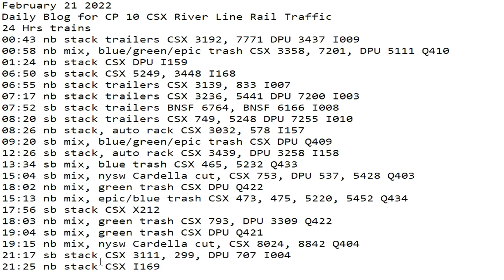February 21 2022 24 Hrs CSX Trains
24 Hrs trains
00:43 nb stack trailers CSX 3192, 7771 DPU 3437 I009
00:58 nb mix, blue/green/epic trash CSX 3358, 7201, DPU 5111 Q410
01:24 nb stack CSX DPU I159
06:50 sb stack CSX 5249, 3448 I168
06:55 nb stack trailers CSX 3139, 833 I007
07:17 nb stack trailers CSX 3236, 5441 DPU 7200 I003
07:52 sb stack trailers BNSF 6764, BNSF 6166 I008
08:20 sb stack trailers CSX 749, 5248 DPU 7255 I010
08:26 nb stack, auto rack CSX 3032, 578 I157
09:20 sb mix, blue/green/epic trash CSX DPU Q409
12:26 sb stack, auto rack CSX 3439, DPU 3258 I158
13:34 sb mix, blue trash CSX 465, 5232 Q433
15:04 sb mix, nysw Cardella cut, CSX 753, DPU 537, 5428 Q403
18:02 nb mix, green trash CSX DPU Q422
15:13 nb mix, epic/blue trash CSX 473, 475, 5220, 5452 Q434
17:56 sb stack CSX X212
18:03 nb mix, green trash CSX 793, DPU 3309 Q422
19:04 sb mix, green trash CSX DPU Q421
19:15 nb mix, nysw Cardella cut, CSX 8024, 8842 Q404
21:17 sb stack CSX 3111, 299, DPU 707 I004
21:25 nb stack CSX I169
23:51 nb mix CSX 3394, 5239, 3256 Q410